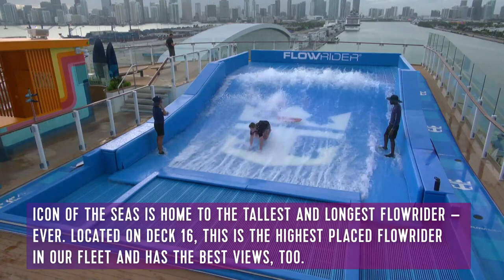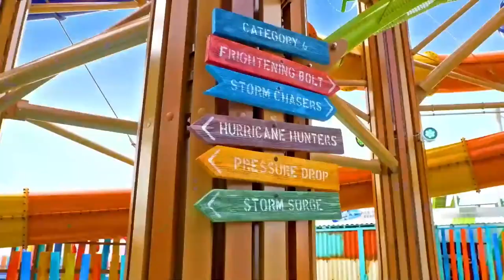Icon of the Seas naming ceremony on 01/23/24.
January 23, 2024 at 5:30 p.m. Eastern as the world's best family vacation, Icon of the Seas, is officially named by the Icon of Icon, international fútbol star Lionel Messi.

Royal Caribbean Cruise information and cruising vlog. The Royal Caribbean Vlog is an unofficial vlog for followers of Royal Caribbean International.